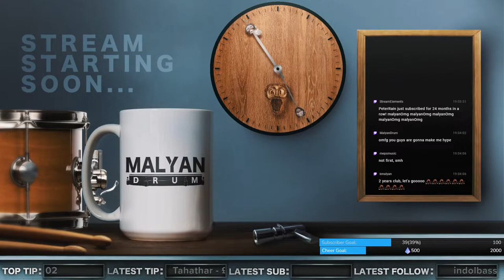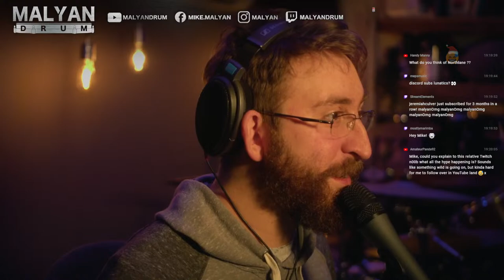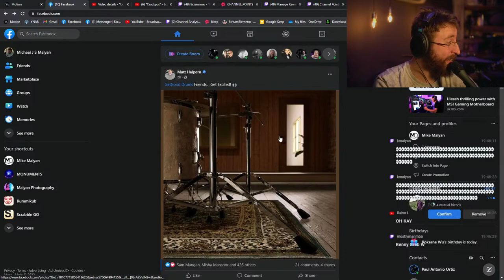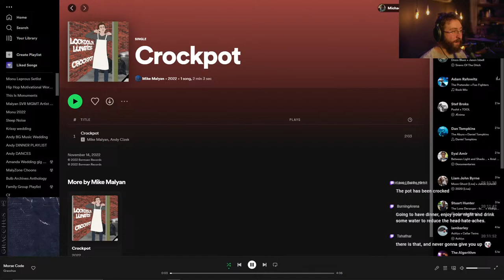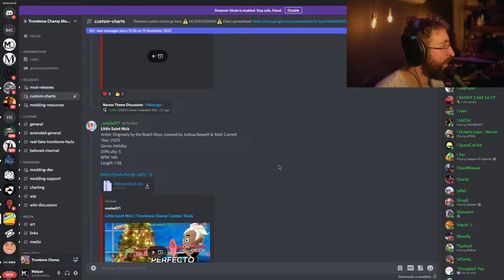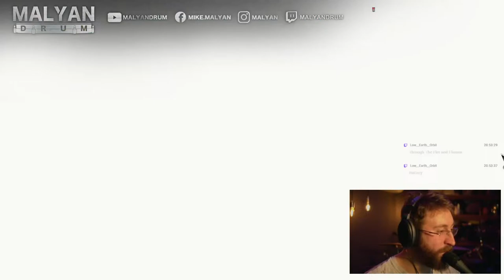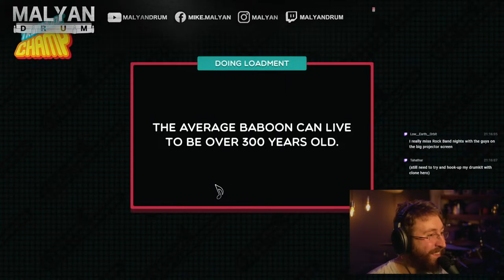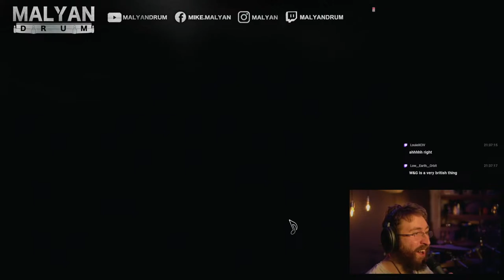LIVE: Music Release: Crockpot (Lockdown Lunatics)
for modern metal drum education